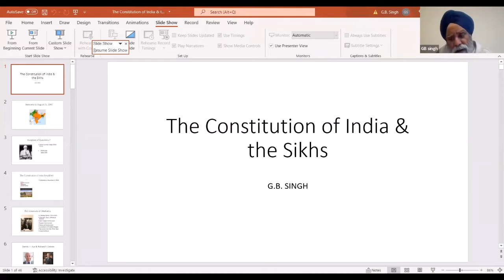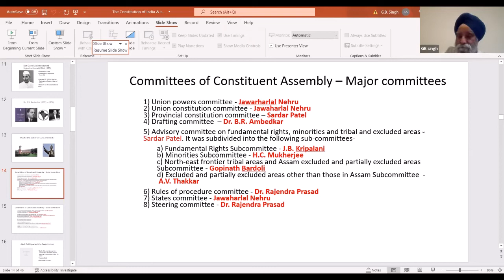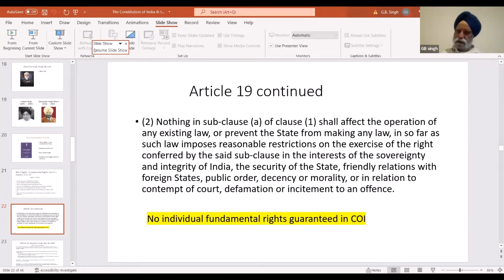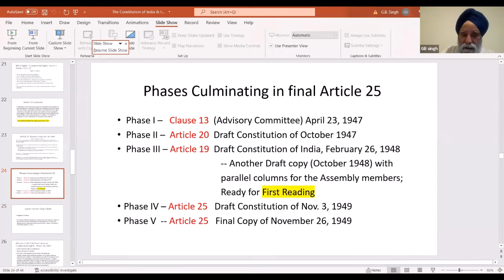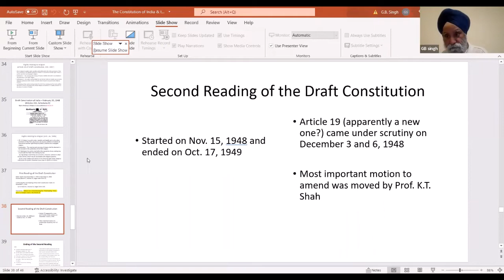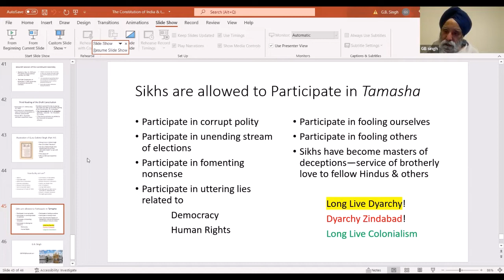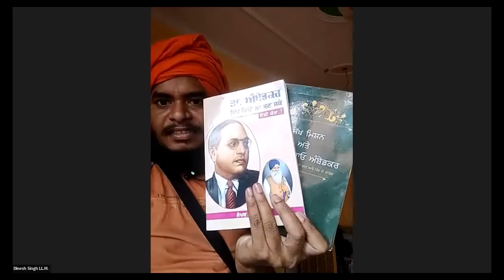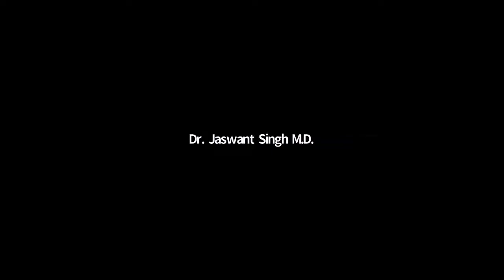The Constitution of India and Sikhs : Col G B Singh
About Col GB Singh :
GB Singh is a retired US Army officer with a rank of Colonel. He was the first Sikh officer in the US Military with his turban and beard intact.

Over the years, he had received many and multiple levels of training and as such developed talents in the fields of:

1. Traditional Hinduism

2. Modern Hinduism

3. New perspectives to analyze political India

4. Role of Religions & Politics in general

5. How religions & politics shape issues of US national security concerns

These days he is writing a book on “Real Yoga.”

He had been actively investigating the Constitution of India since 1991. In 2018, he and Anmol Singh authored a book titled, “The Constitution of India Simplified.”

Currently, he, along with few other young Sikhs, is also writing another landmark book on the Indian Constitution. He will dwell on that topic during his lecture.